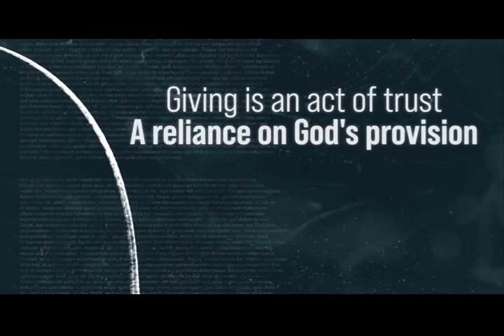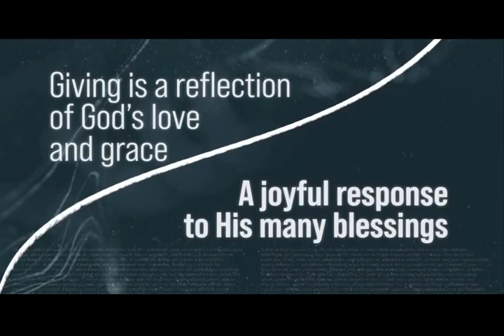Lazarus Died....Jesus Wept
W@9 November 3, 2024